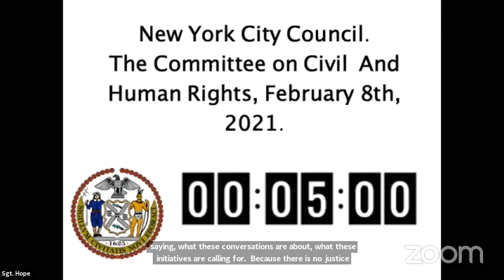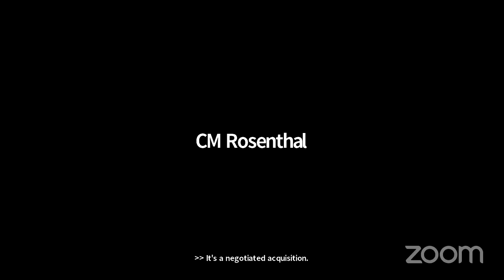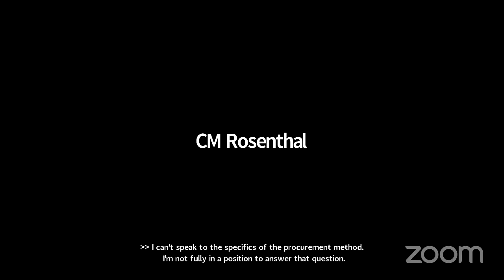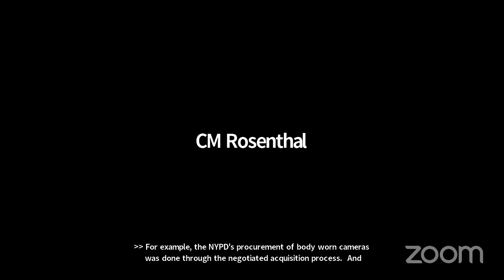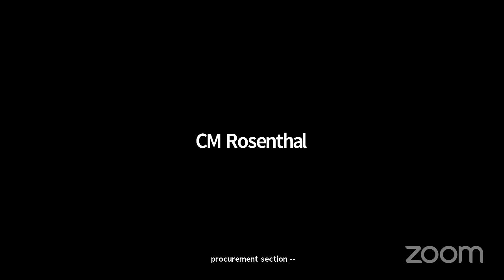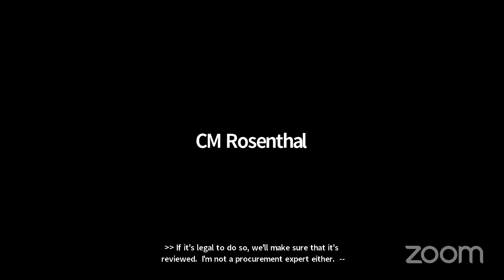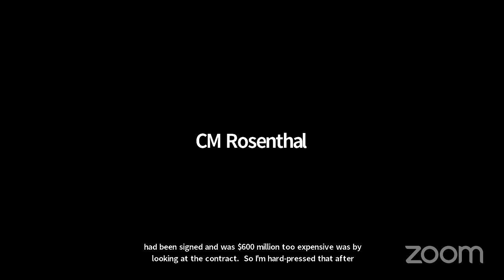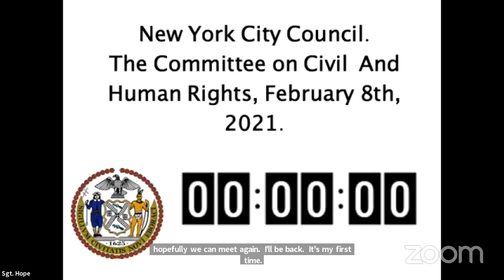Civil and Human Righ... NYCC REMOTE HUMANRIGHTS 02082021 Tue 09 Feb 2021 19 05 25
Committee on Civil and Human Rights 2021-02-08T00:00:00 1:00 PM REMOTE HEARING (VIRTUAL ROOM 2) null

 KEY: null

 ID: 18426

 GUID: 5A0880EA-3B1D-484C-BE44-2B375F0736AB

Civil and Human Righ... NYCC REMOTE HUMANRIGHTS 02082021 Tue 09 Feb 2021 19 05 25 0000